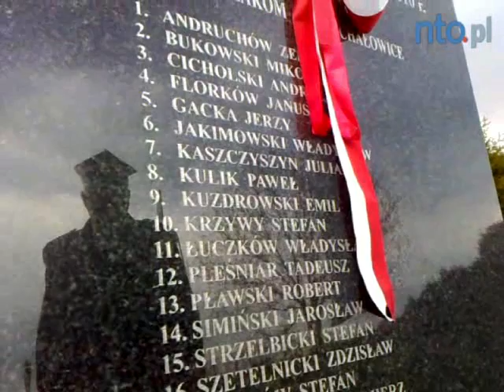Strażacy z Lubszy upamiętniają zmarłych kolegów